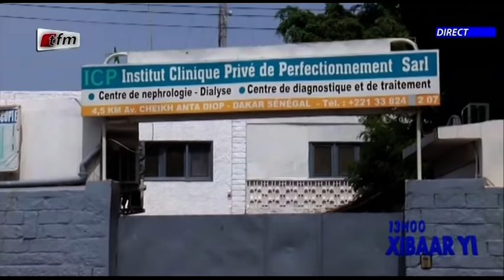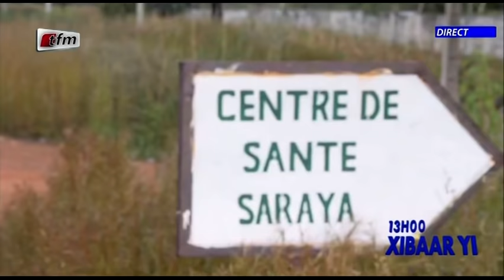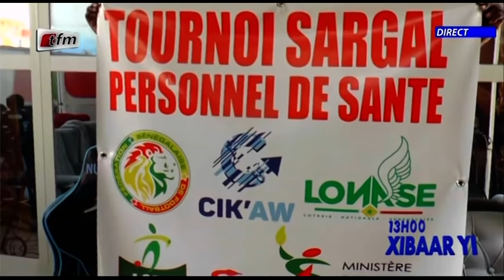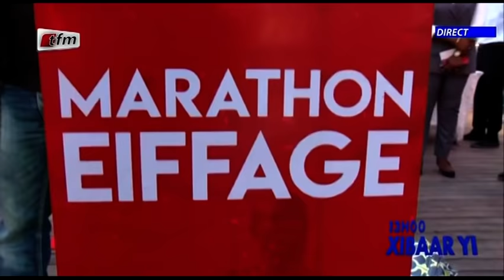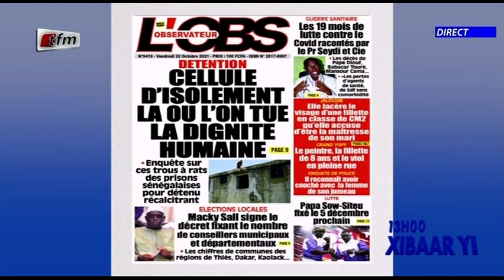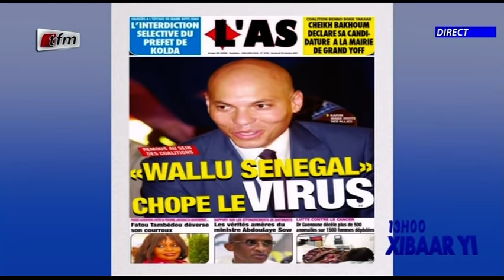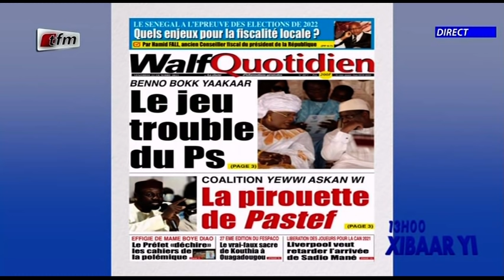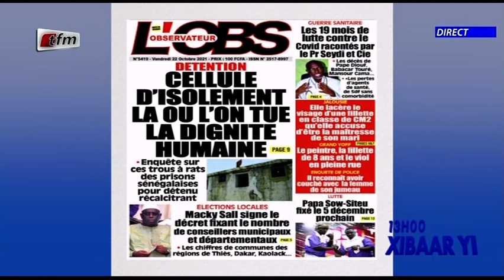Xibaar yi 13h du 22 Octobre 2021 présenté par Cherif Dia